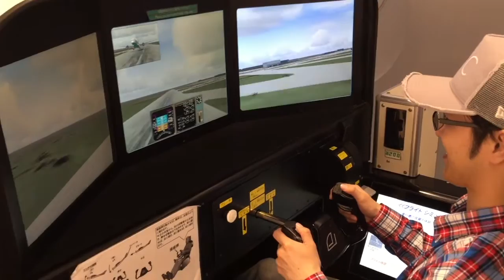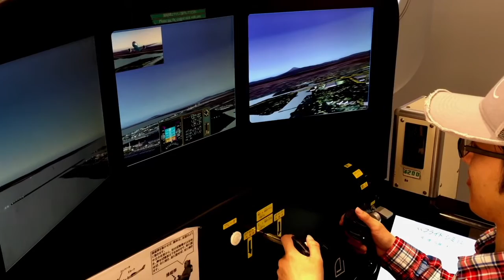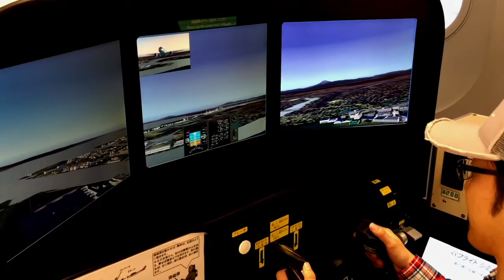ピーターパン が アリスのティーパーティ に 乗った！ Unite with GPH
ピーターパン が 東京ディズニーランド の アリスのティーパーティ に乗って楽しんでました！もう びっくり！ 他にも フェアリーゴッドマザー や ガストン 、ウェンディ や ミスター・スミー も乗っています！ さらに 羽田空港 にある フライトシュミレーター で 遊んできた 映像もありますよ＾＾ デート の一場面です、はい笑 つまり、vlog になります。
みんな UNITE してね！
UNITE する=いろんな意味
例えば、動画 を見る、チャンネル登録 する、コメント する、シェア する、ブログ を見る、ツイッター でフォローする、フェイスブック でいいねやシェアをするなどなど

GPH はGamePlayerHide の略です。
意味はゲームする Hide っていうシンプルなものですよ＾＾
ぜひ Hide って呼んでね！

◯GPH の ライブ を見るなら Kamcord
インストール リンク！

◯GPH の LINE公式アカウント はこちら！
友達 になってください！

GPH とつながる SNS へは
コチラからアクセス！

◯アメブロ でブログ をCheckしてね！
◯instagram で 写真 や サムネイル を 楽しんでね！